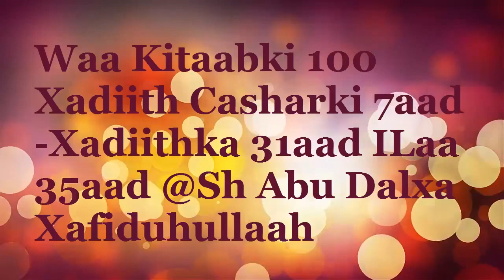Q7aad Baro 100 Xadiith Sh Abu Dalxa